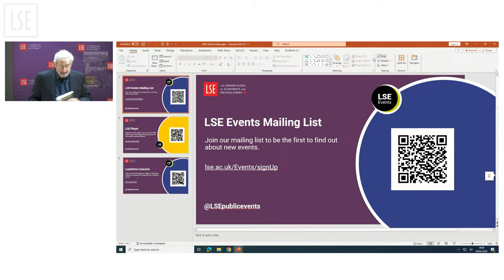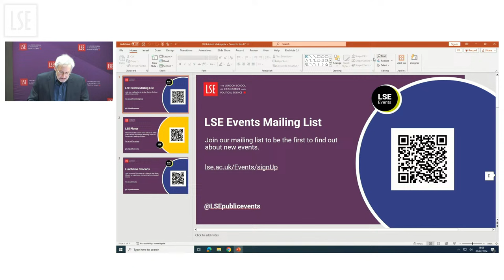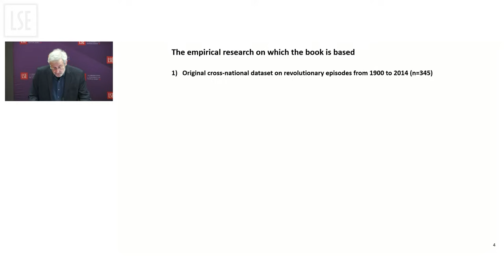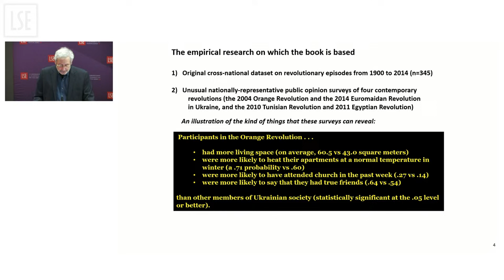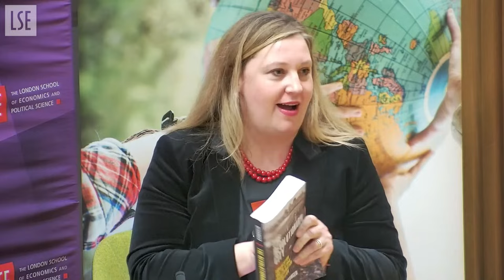The revolutionary city | LSE Event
In his new book, The Revolutionary City which he will talk about at this event, Mark R. Beissinger provides a new understanding of how revolutions happen and what they might look like in the future.

Speaker:
Professor Mark R Beissinger

Discussant:
Professor Olga Onuch

Chair:
Professor Tomila Lankina